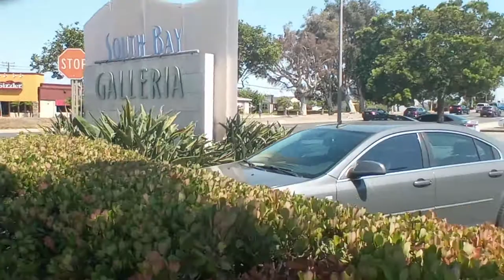July 27, 2021